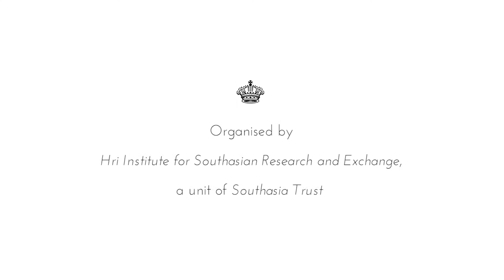Edi Muka,Tirana Institute of Contemporary Art, Albania on being a Prince Claus Fund Network Partner